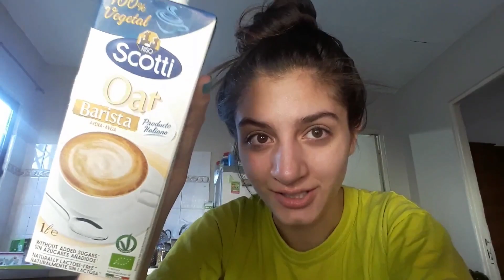Juntada de Tik Tokers 😛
Juntada en tigre, gracias a todos por venir♡♡

Gracias Tomi por la miniatura!! Youtube: SIRLOK z